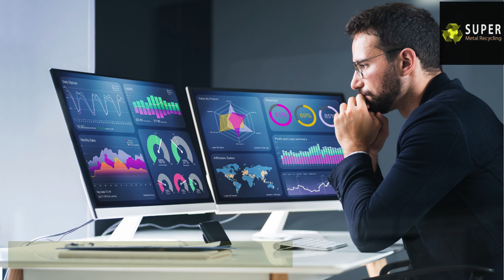The Role of Technology in Advancing Scrap Metal Recycling in Melbourne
Melbourne is known for being a city that thinks ahead and is dedicated to sustainability and environmental responsibility. The city’s scrap metal recycling business, which is still growing and incorporating cutting-edge technology, is a shining illustration of this commitment. In this blog, we’ll look at how technology is transforming Melbourne’s scrap metal recycling industry to make it more effective, sustainable, and profitable.

◼ Super Metal Recycling
345 Frankston – Dandenong Road,
Dandenong South VIC 3175